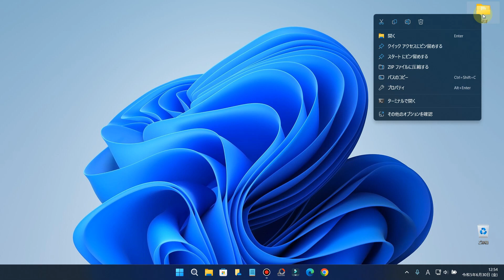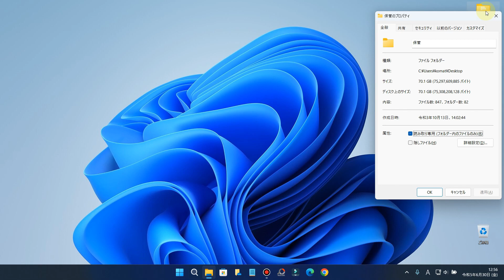Windows11でファイルやフォルダーのプロパティをもっと素早く開く小技